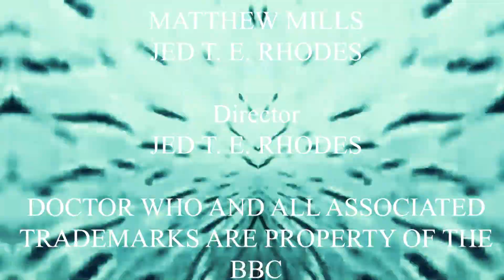Doctor Who Fan Film: The Dreams of Babes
The Doctor (Jed T. E. Rhodes) and Emma (Susan Rhodes) are faced with a strange, nightmarish world...

Nth Doctor Series 1, Episode 4.

[Doctor Who and all associated trademarks are the property of the BBC]